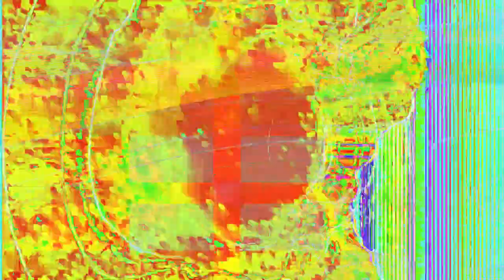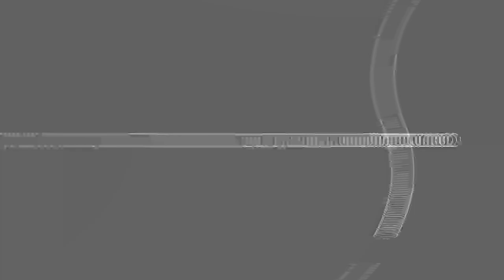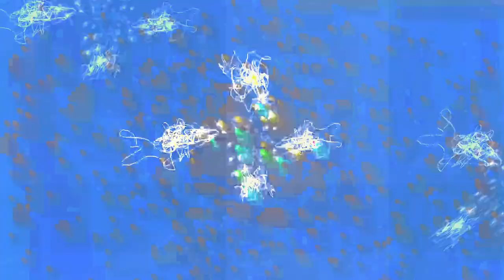[EPILEPSY WARNING] Movie 24 01 26 04h14m22s